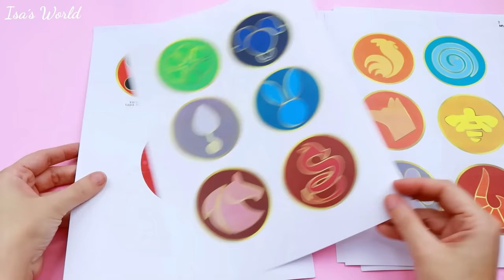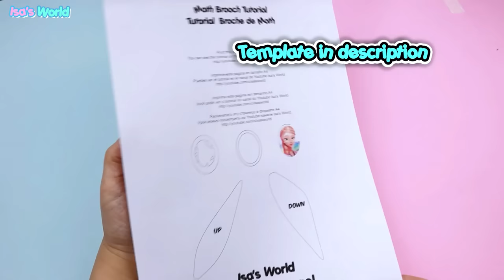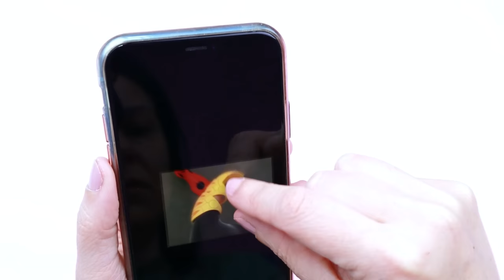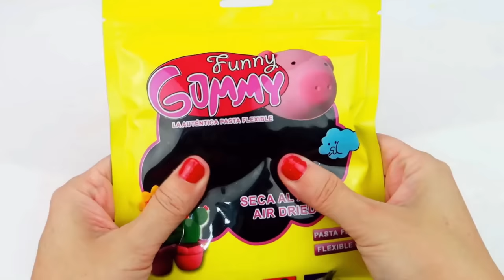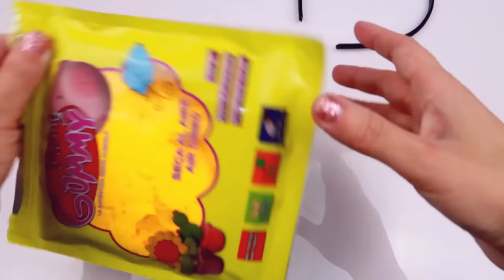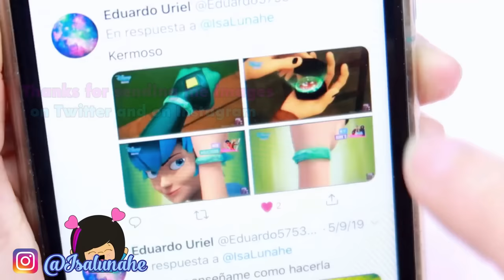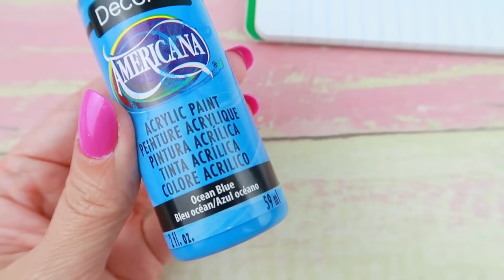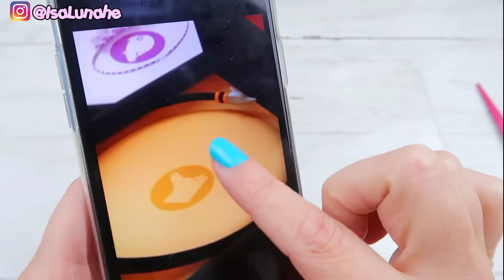DIY Tutorial: Ladybug Jewelry Box and All Miraculouses activated mode Miraculous Ladybug Compilation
Únete a mí en la aplicación TikTok Now ¡Conéctate conmigo en TikTok Now y gana recompensas con un valor de hasta €7 !

This video is the best compilation of craft tutorials of the miraculous of the Ladybug and Catnoir series . Below you have the links to the templates

00:00​ - welcome
00:24 -  Ladybug new box
16:18 - pig Miraculous
22:20 - moth brooch of Hawk Moth
30:38 - rooster Miraculous
38:49 - ox Miraculous
42:46 - horse Miraculous
48:51 - goat Miraculous
55:57 - dragon Miraculous
1:03:37 - monkey Miraculous
1:14:09 - Ladybug earring
1:16:25 - mouse or rat Miraculous
1:22:50 - Catnoir ring
1:26:47 - tiger Miraculous
1:36:21 - turtle Miraculous
1:41:21- fox Miraculous
1:46:34 - snake Miraculous
1:53:23 - bunnie or rabbit Miraculous
2:00:40 - bee Miraculous
2:02:49 - peacock Miraculous
2:12:14 - Dog Miraculous
Templates:
Materials and extra explanations:
Box:
Order of the box and colors of the foam paper of each miraculous:
The box is divided into 2 halves
In the lower half we have Tikki's house in the center of the star and Ladybug's miraculous in a secret compartment just below.
The rest of the miraculous go in the following order and in the direction in which the clock hands turn:
butterfly (lilac) - peacock (blue) - tiger (fuchsia) - monkey (brown) - rabbit (sky blue) - turtle (green) - horse (chocolate brown) - dragon (red) - Goat (white)

In the upper half we have the button in the center of the upper star and the miraculous follow the following order and in the direction in which the clock hands rotate:
We start with the snake that is located between the goat and the butterfly in the lower part, then the dog that is located between the butterfly and the peacock goes and so on, therefore it would be as follows:
snake (turquoise color) - dog (brown or mustard) - bee (yellow) - Cat (green or gray) - fox (orange) - mouse (gray) - ox (navy blue) - rooster (orange) - pig (pink)

materials for box:
christmas spheres 8cm
1cm hinge
golden cord 1.5 milimetres
Hook and loop (velcro)
rigid cardboard 1mm
cardboard from cereal box
Super Glue
white glue
liquide silicone glue
foam paper 1mm

pig miraculous:
Pink cord 1.5mm
Bails beads (size 6.5x4x2.2)
Barrel beads (size 4x5)
Spiral cage beads (size 14x15 and size 8x9)
Pink perls and the closures (I bought this at a craft store, it is easy to find, and they also sell it on aliexpress, just search it)

Moth brooch:
pen cutter
foam sheets paper 1mm
1cm hinge
glass cabochon (size 20 mm x 30 mm)
safety pin brooch

rooster Miraculous:
air hot gun
foam sheets

horse Miraculous:
Where to buy polymer clay?